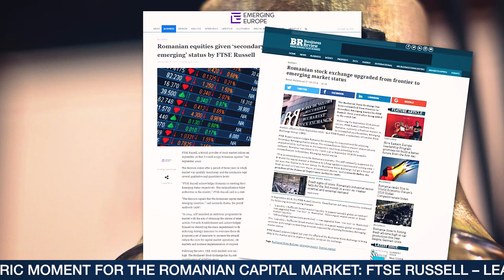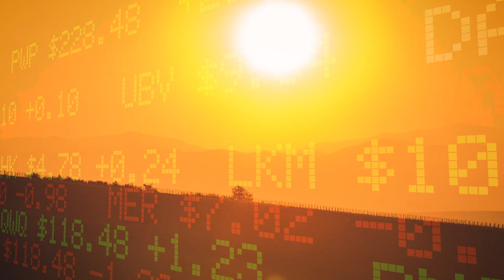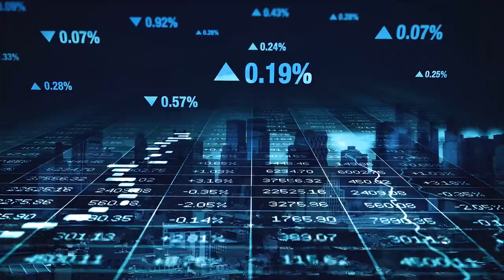The Road to Emerging Market for Bucharest Stock Exchange (BVB)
26 September 2019, it’s a historic moment for the Romanian capital market: FTSE Russell – leading global index provider upgraded the country to Secondary Emerging Market from Frontier Market status